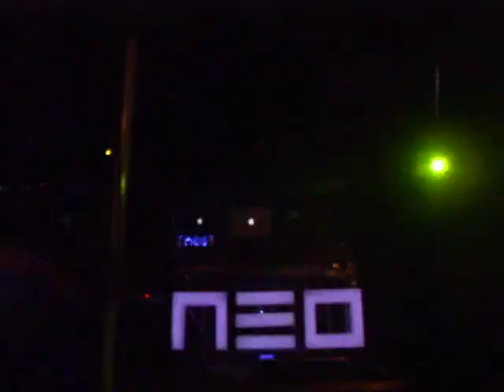Neo - Let's kill the week(Friday Night) A38